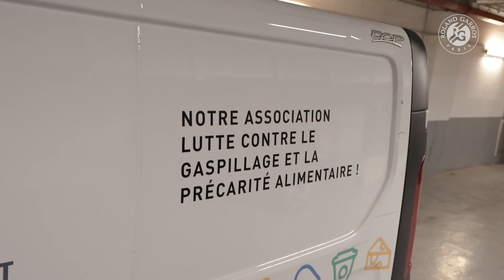Reportage : Le Chaînon Manquant | Roland-Garros 2023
Depuis 2014, le Chaînon Manquant collecte tous les matins à RolandGarros les invendus alimentaires de la veille pour lutter contre le gaspillage et la précarité alimentaire. L'année dernière pendant le tournoi 2022, le Chaînon Manquant a permis de redistribuer 5 100 repas au sein de 13 structures comme Emmaüs ou l’Armée du Salut.

This is the official YouTube Channel of Roland-Garros.
Roland-Garros 2023: from 22 May to 11 June.